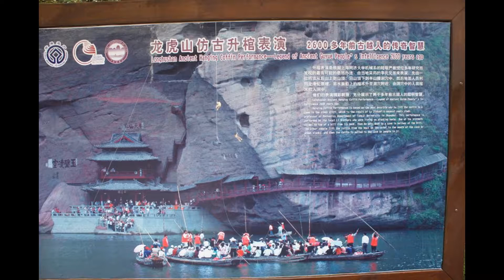中華新聞記者協會遊覽江西鷹潭龍虎山(上)